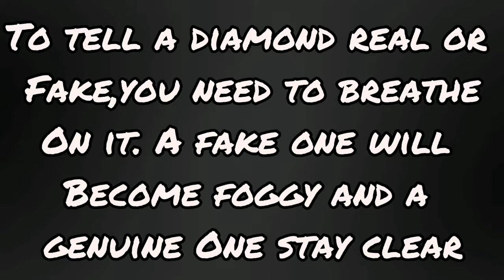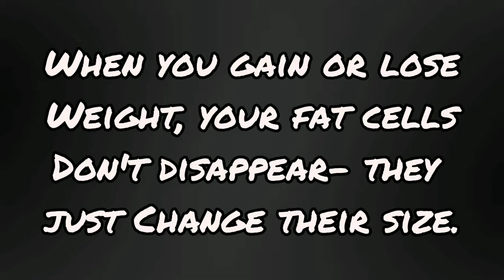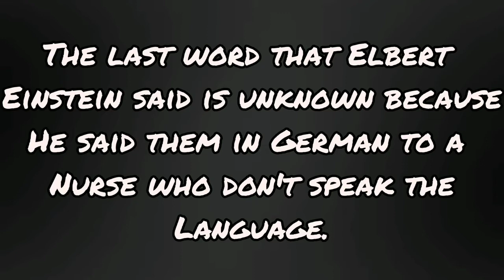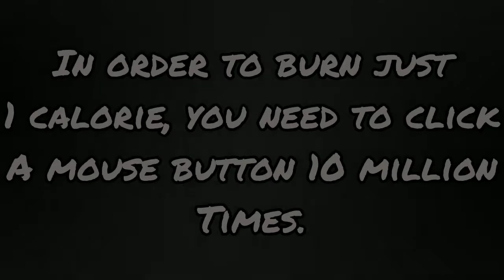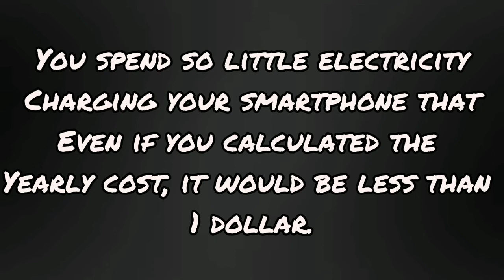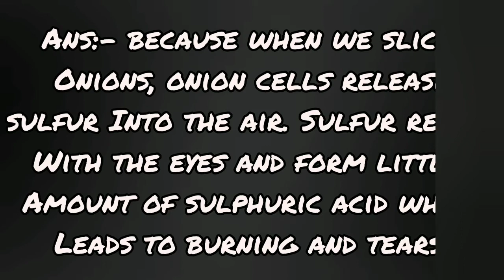Some interesting facts about science.